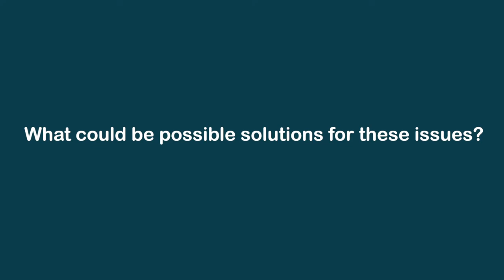The EU as a digital regulatory superpower: implications for the US - Benjamin Haddad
What are the key issues when it comes to Internet regulation? How can this problem be solved? An opinion by Benjamin Haddad, Director Future Europe Initiative, Atlantic Council.